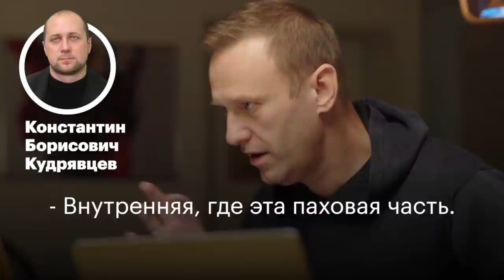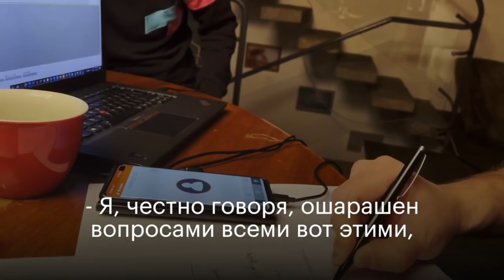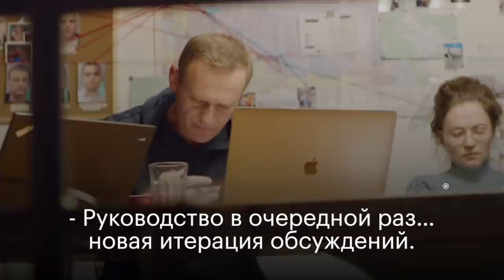ФСБ стирает трусы? Спецгруппа стирки белья на выезд ! Реакция на расследование отравления Навального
На канале Алексея Навального было опубликовано сенсационное расследование о трёх попытках его убийства на территории России.

Прежде всего нужно уточнить, что Алексей рассказал о двух новых возможных эпизодах его отравления. Один из них произошёл около двух лет назад.

По словам Навального, он так же почувствовал себя плохо в самолёте. Тогда он якобы испытал ощущение схожее с тем, которое он пережил во время уже известной попытки отравления. Ещё один случай произошёл летом текущего года. Похожие ощущения испытала уже его жена Юлия Навальная.

Согласно расследованию, за этими покушениями, а также за попыткой убийства Навального в августе этого года, стоят несколько работников ФСБ. Издания изучили их маршруты за последние 3 года и выяснили, что перелёты и поездки оперативников в точности повторяют перемещения Навального, его семьи и сотрудников ФБК.

• Алексей Александров — бывший работник скорой помощи. Позже стал сотрудником ФСБ. Сопровождал Навального во время его поездок в Омск, Пермь, Самару и Уфу в 2017 году. Также предположительно принимал участие в попытке отравления Навального в июле 2020 года.

• Иван Осипов — по данным изданий, в записных книжках фигурирует под именем «Иван доктор». Сопровождал Навального в ходе поездок в Томск и Пензу в 2017 году. Участвовал в операции в августе текущего года.

• Алексей Кривощёков — бывший сотрудник Министерства обороны. Журналисты выяснили, что он паркует свой автомобиль возле здания ФСБ на Лубянке. Сопровождал Навального в компании Ивана Осипова во время поездки в Пензу, а также в ходе его визитов в Самару и Нижний Новгород. Передавал данные о состоянии Навального в ходе августовской операции.

• Олег Таякин — бывший служащий воинской части ФСБ. Позже стал врачом‑хирургом. Работал в Институте криминалистики ФСБ. По словам изданий, осуществлял координацию операции по отравлению Навального в августе. Рапортовал генералам ФСБ о ходе этой операции. Встречался с исполнителями в Горно‑Алтайском управлении службы.

• Константин Кудрявцев — химик, служил в воинской части в Шиханах. Также работал в Институте криминалистики ФСБ. Вероятнее всего, прилетал в Омск и изымал одежду Навального.

• Михаил Швец — оперативник, имеющий регистрацию по адресу Центра специального назначения ФСБ. Предположительно, принимал участие во второй попытке отравления Навального в июле текущего года, когда пострадала жена Алексея.

• Владимир Паняев — сотрудник ФСБ, прежде работавший в пограничной службе. В контактах знакомых фигурирует как «фельдшер». Судя по всему, принимал участие в исполнении операции по отравлению Навального в августе.

Сам Навальный подчёркивает, что такая операция не могла пройти без прямого соучастия руководства ФСБ. Он отмечает, что попутное следование указанных фигурантов началось после того, как Алексей объявил о своём выдвижении на пост президента. Кроме того, политик обвиняет лично Владимира Путина как предполагаемого заказчика.

Расследование опубликовали немецкое издание «Der Spiegel» и американское CNN Авторы призывают к распространению этих сведений при помощи всех доступных каналов связи.